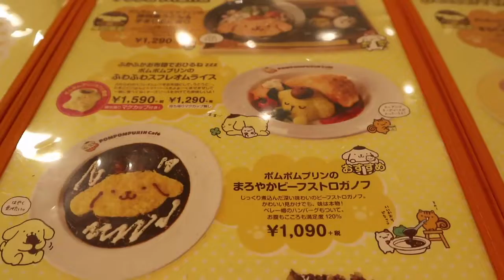Cuteness Overload at Pompompurin Cafe in Osaka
Welcome to Pompompurin Cafe in Osaka, a place where cuteness is taken to a whole new level! In this video, we'll take you on a tour of this adorable cafe and show you all the fun and quirky things it has to offer.

We'll start by introducing you to the cafe's mascot, Pompompurin, a lovable golden retriever who is sure to steal your heart. You'll get to see Pompompurin-themed decorations, dishes, and drinks, all of which are Instagram-worthy and too cute to resist.

We'll also show you around the different areas of the cafe, including the dining area, merchandise section, and even the restroom, which is decorated in true Pompompurin style.

And of course, we'll try some of the cafe's signature dishes and drinks, including Pompompurin-shaped pancakes, lattes, and desserts. We'll give you our honest review of the food and tell you which dishes we recommend.

So come with us on this journey of cuteness overload and let's explore Pompompurin Cafe in Osaka together!